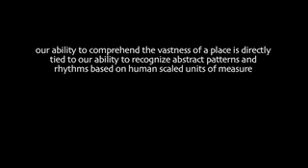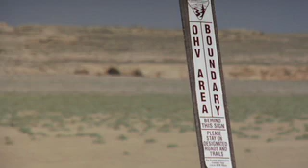Smooth Striations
A short experimental film that explores the remote and rugged landscape of San Rafael Swell in Utah.  Visual techniques deconstruct both time and space to examine how we perceive a place.